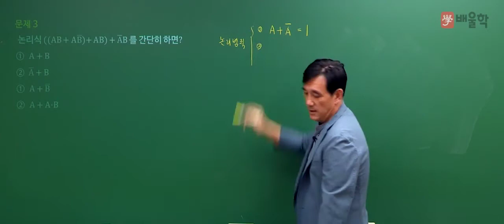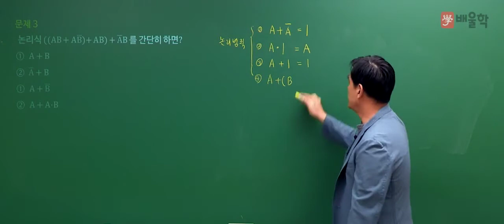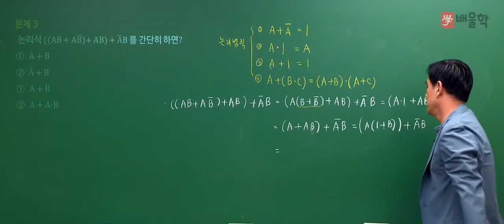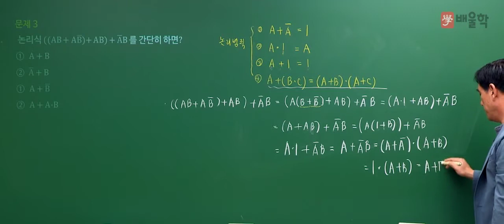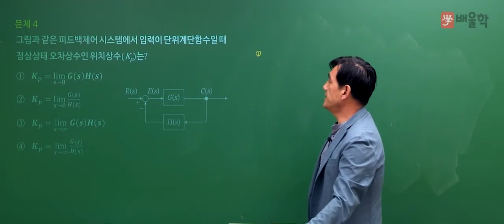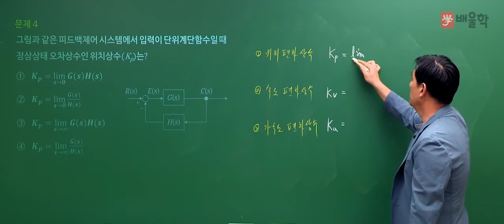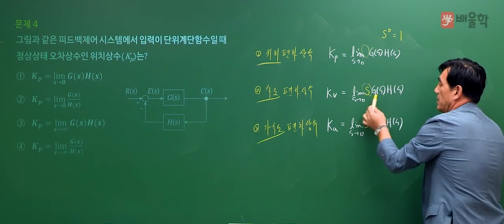[전기기사/전기공사기사 필기] 2020년 3회 필기 기출 풀이 4과목 제어공학2 - 윤석만 기술사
[전기기사/전기공사기사 필기] 2020년 3회 필기 기출 풀이 4과목 제어공학 - 윤석만 기술사

2020년 3회 전기기사/전기공사기사 필기 4과목. 제어공학 기출문제 해설 강의!